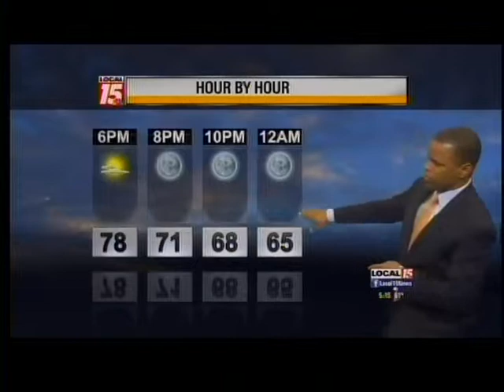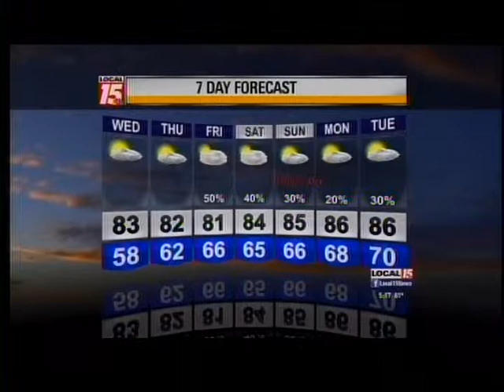5/6/14 Evening Forecast